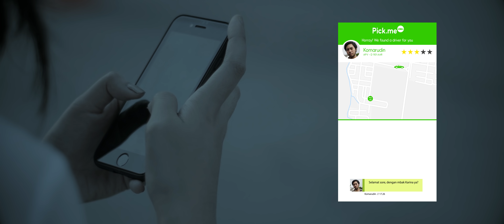BISU - Short Movie 4K (18+)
!WARNING!

Terdapat Konten Dewasa, kebijakan penonton diharapkan
Gunakan Headphone/Earphone sangat disarankan

SPECIAL THANKS TO:
Eriyanto Ibrahim @erriyantoibrahim

E& Production - "Bisu"

Director :  Fira Magfira Ovalia @firaphia
Assistant Director : Shafa Mahardhikaa @fyeahs
DOP, Operator: Muhammad Emir Yusuf @mefizh
Producer : Christian David @christiandavid31
Script Writer: Rheinanda Awliya Agista @rheinandaaa
Graphic Designer : Afina Azalia Hasya Nadhirah @finaazalia
Editor: Muhammad Ridho Fawwazie @ridho.jpg, Muhammad Emir Yusuf @mefizh